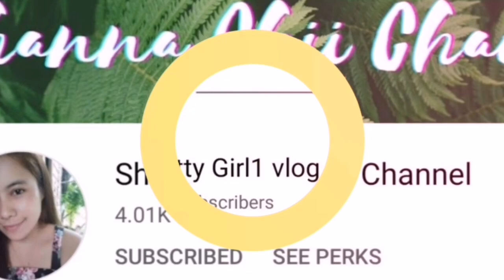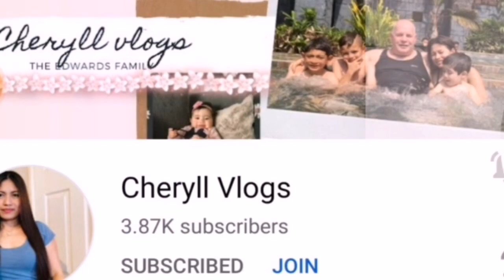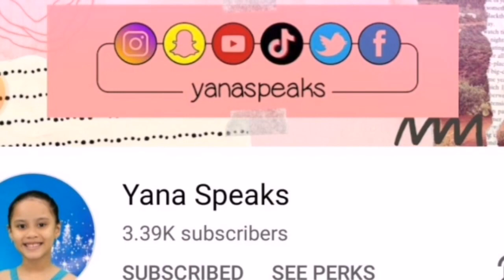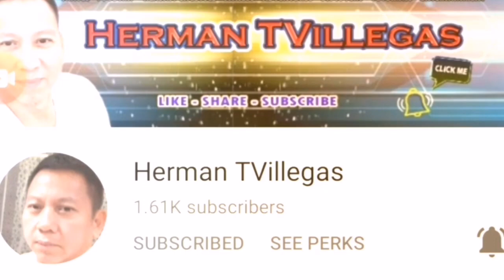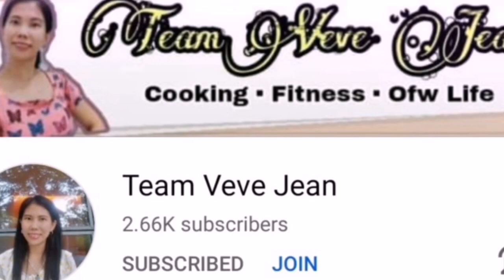Thank You To EveryOne👏😘 [Miraflor Mukbang's Channel]